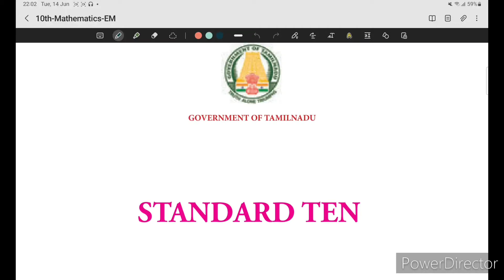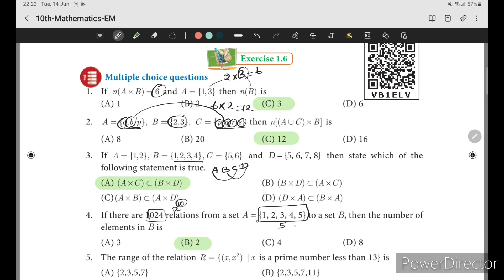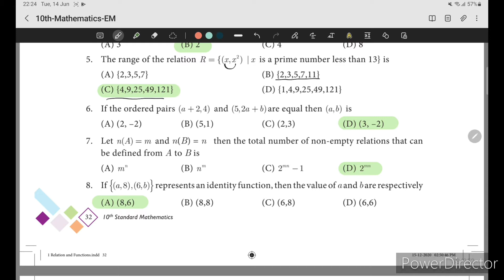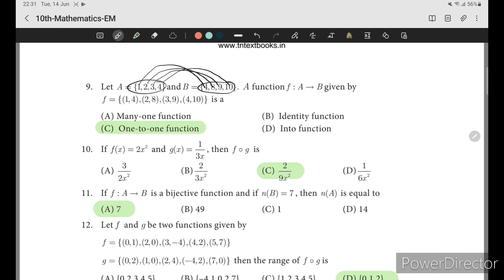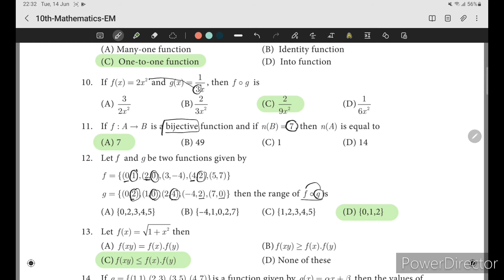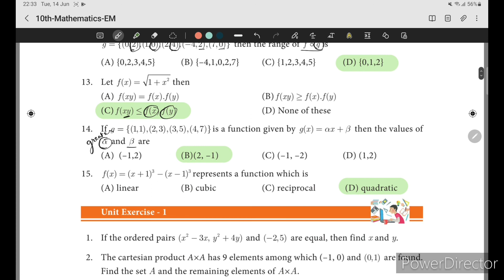Chapter 1 one mark questions 10th Maths Samacheer